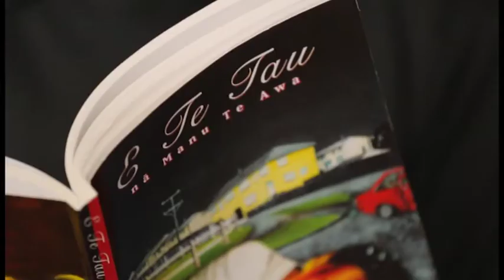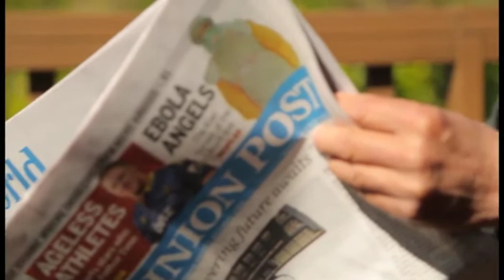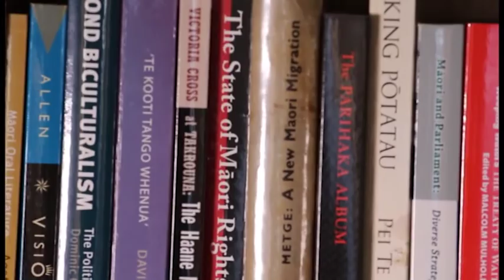Manu Te Awa: Upoko 1 – Mō te Kaituhi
Ngā mihi nui ki a:
Manu Te Awa me tōna whānau

Freyberg High School
Reporoa College
Turakina Māori Girls’ College

Te Papa
Film Wellington
Johnsonville shopping centre
Johnsonville Library

Te Kāwanatanga o Aotearoa
Te Tāhuhu o te Mātauranga

Kaimahi:
Rangi Matua – Bella Sounds
Puoro – Extreme Music
Whakatika Puoro – Minaaka Post
Kaiwhakaahua kaiāwhina – Kerepeti Paraone
Kaiwhakaāhua – Fraser Rudman
Kairangahau – Manukaroa Anderson
Ētita – Te Rūrehe Paki
Kaiwhakamāori – Hone Apanui
Kaihautu – Fiona Apanui
Ringa Tārai Rauemi mō Huia
Riria Hotere-Barnes

Te Amokura Productions